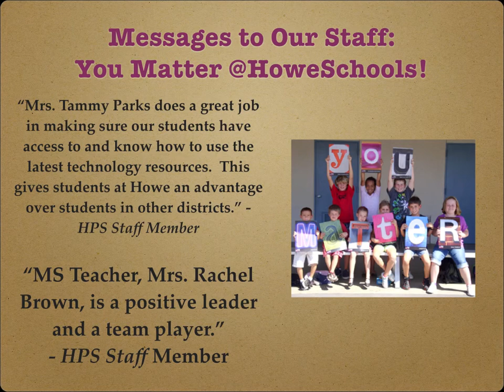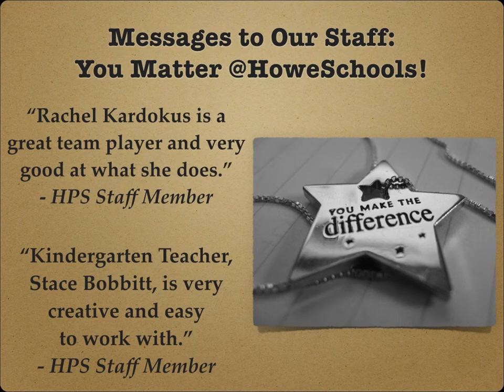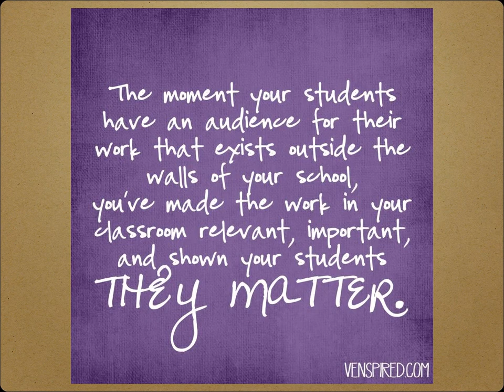Daily Announcements 082914